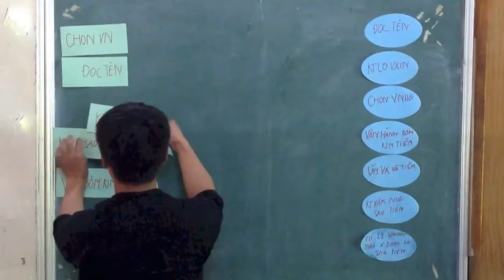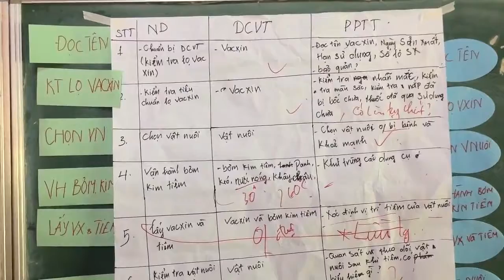Veterinary training for young EM farmers Đào tạo sử dụng Vacxin cho vật nuôi